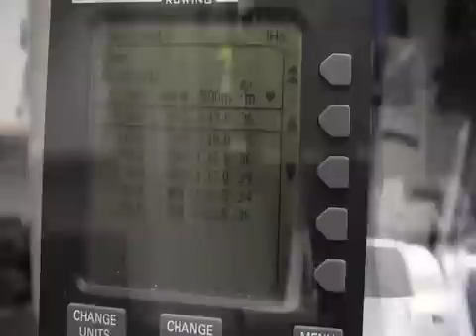500m Row TT